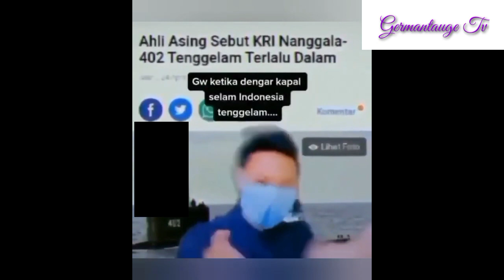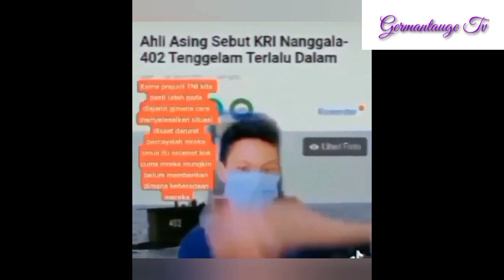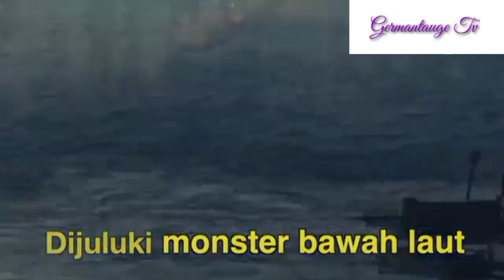Duka untuk negeri KRI Nanggala 402 TNI al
Doa terbaik untuk para pahlawan yang meninggal dalam keadaan syahid, yg meninggal dalam keadaan bertugas untuk menegakan kedaulatan NKRI khususnya wilayah laut, dari gangguan gangguan bangsa yang mau mencuri ikan dan mau menggerogoti kedaulatan NKRI
 mudah mudahan semua kru dan ABK kapal selam itu dimasukan kedalam syurgnya